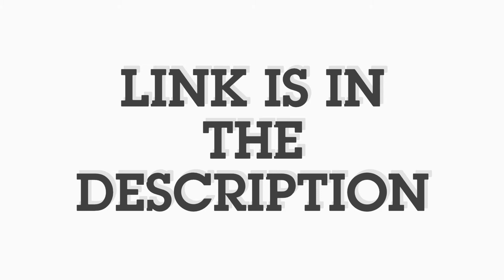The Channel Has Moved (Link to New Channel)